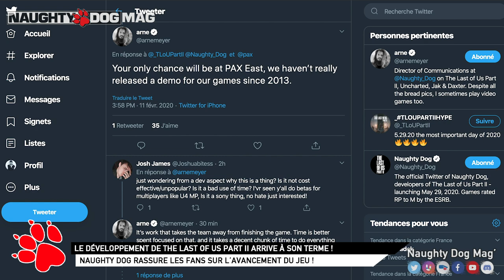THE LAST OF US PART II ENTRE DANS SA PHASE FINALE DU DÉVELOPPEMENT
Nouvel épisode de Dogs News, le second de la journée pour parler de la fin du développement du jeu, puisque Naughty Dog annonce entrer dans la phase finale !

CHRIS - LIBERTY93 :
_ Facebook :